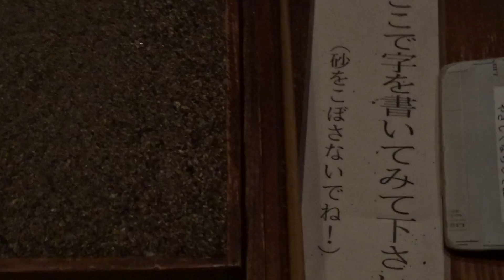尊徳記念館 小田原市 神奈川県